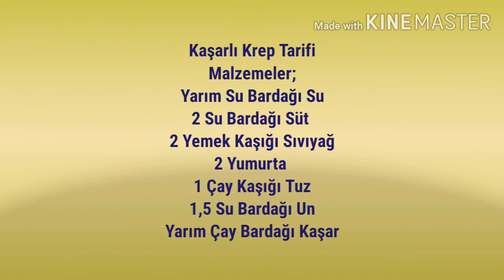KAŞARLI KREP TARİFİ